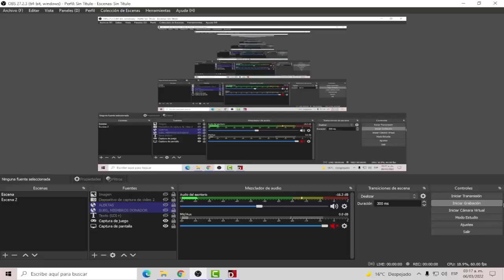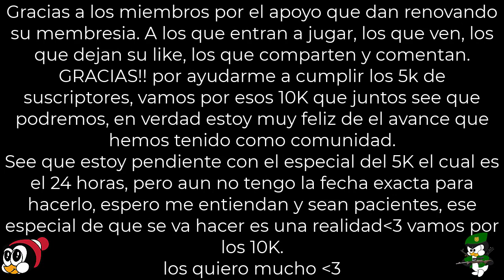[L4D2] MEJORES MOMENTOS de los DIRECTOS - LA VOLTIS MAS EPICA de LEFAS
Unete a la comunidad de los pinguinos de Lefas y Haste un pengu mas de la familia, creeme que no te arrepentiras!!
AGREGAME PARA JUGAR EN:
XBOX: iFerchoo